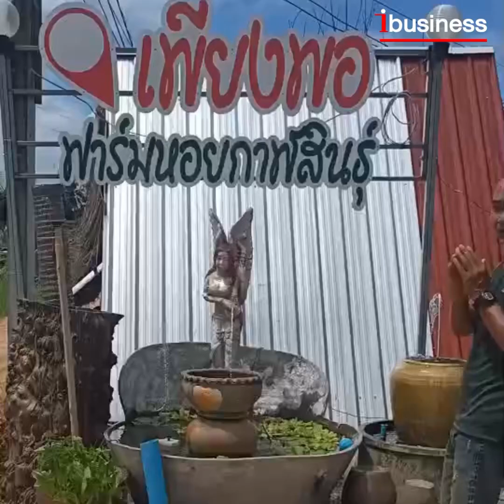มาแรงสุด!! หอยเชอรี่สีทองพันธุ์สนิม เกษตรกรกาฬสินธุ์ สร้างรายได้เดือนละกว่า 200,000 บาท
มาแรงสุด!! หอยเชอรี่สีทองพันธุ์สนิม เกษตรกรกาฬสินธุ์ สร้างรายได้เดือนละกว่า 200,000 บาท บนพื้นที่ 1ไร่

หอยเชอรี่สีทองพันธุ์สนิม หรือ หอยหวานญี่ปุ่น กำลังได้รับความนิยมอย่างมากในกลุ่มเกษตรกรผู้เพาะเลี้ยงสัตว์น้ำ เพราะด้วยการเลี้ยงง่ายเหมือนการเลี้ยงหอยเชอรี่ หอยขมทั่วไป และรสชาติ ที่มีเนื้อสัมผัสที่นุ่มไม่เหนียวเหมือนหอยเชอรี่บ้านเรา เนื้อยังมีความหวานไม่คาว ต่างจากหอยชนิดอื่นๆในกลุ่มเดียวกัน ไม่ว่าจะเป็นหอยเชอรี่สีดำ หอยโข่ง หรือ หอยขม ทำให้เกษตรกรที่เพาะเลี้ยงปูนา และเลี้ยงหอยเชอรี่ หันมาเลี้ยงหอยเชอรี่สีทอง และหอยเชอรี่สีทองสนิม กันเป็นจำนวนมาก